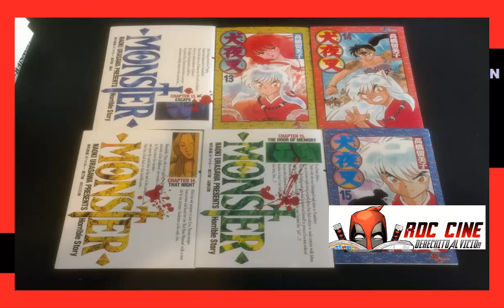[RDC] 7 Mangas Cancelados en Argentina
Derechito al vicio!!! Somos RDC Cine y te traemos un top (que no es top) de 7 series de manga que fueron canceladas en el pais por sus editoriales.

Algunas de sus licencias han sido rescatadas por suerte, sin embargo otras no tuvieron tan dulce final.